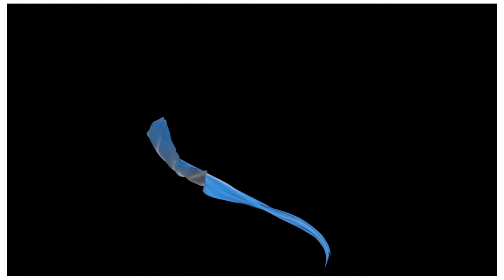Autumn Leaves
Nice arrangement for electric guitar.
Transcription available in guitar magazine 11/21